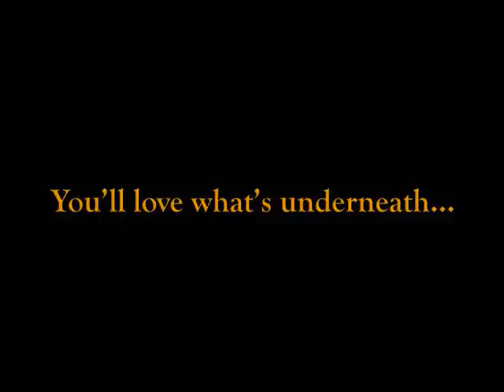Sugar & Spice Juicy Trailer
Sugar & Spice trailer, Gerald LeVert's Let the Juices Flow